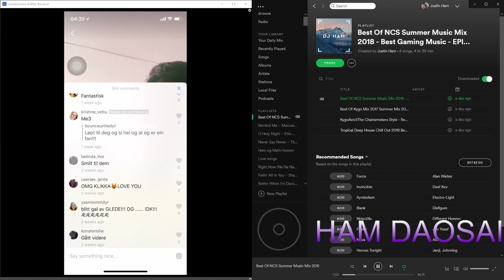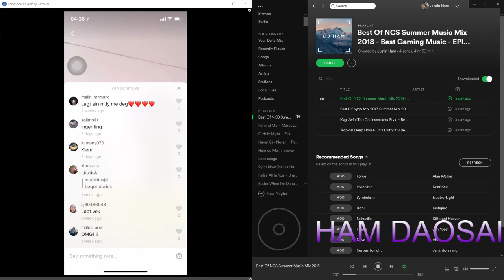Noen Dårlig kommentar og gode kommentar